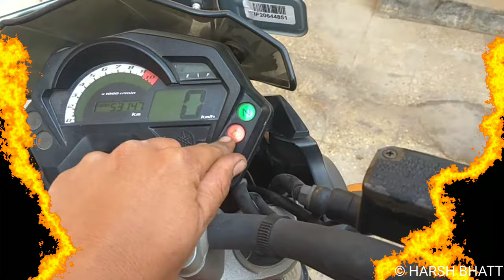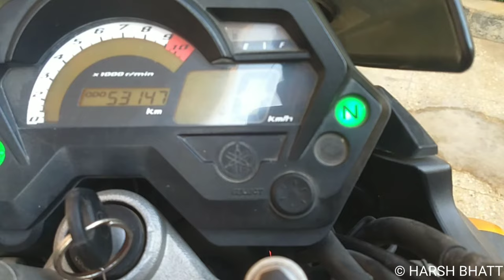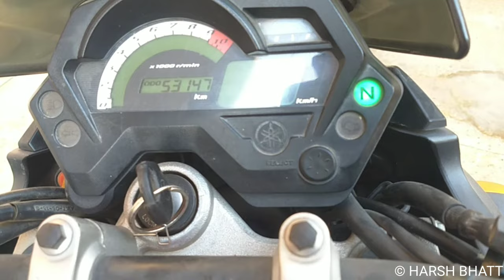how to stop check engine light (malfunction) warning indicator ⚠️ in yamaha fz-s version 1